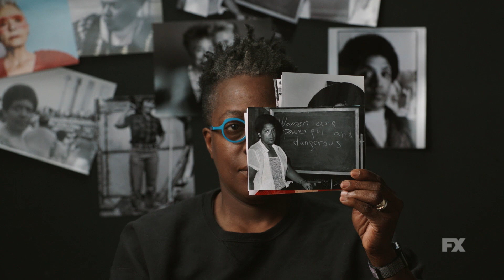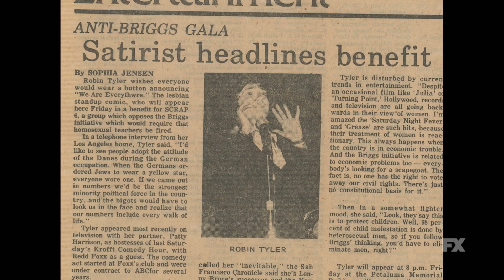PRIDE Docuseries | Inside Look: 1970s: The Vanguard of Struggle | FX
Go behind the scenes for an inside look at director Cheryl Dunye's vision for the third episode of PRIDE - "1970s: The Vanguard of Struggle"

Featuring little-known characters such as Madeleine Tress or 1980s videographer Nelson Sullivan who chronicled a vanishing downtown New York City during the AIDS epidemic, the series also features international figures such as Civil Rights pioneer Bayard Rustin, writer Audre Lorde and Senators Tammy Baldwin and Lester Hunt. The evolution of trans rights and identities through the decades is charted through interviews and archival footage of pioneers including Christine Jorgensen, Flawless Sabrina, Ceyenne Doroshow, Susan Stryker, Kate Bornstein, Dean Spade and Raquel Willis.

PRIDE Docuseries | Inside Look: 1970s: The Vanguard of Struggle - Inside Look | FX